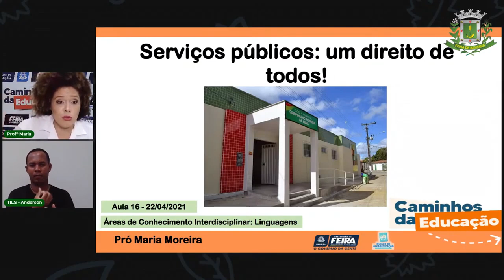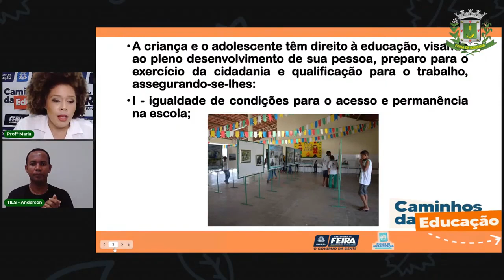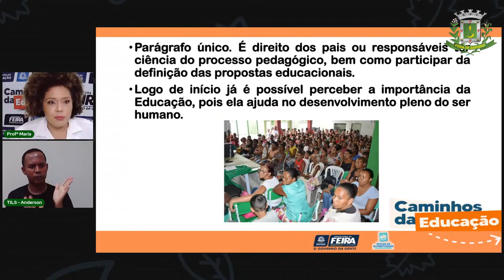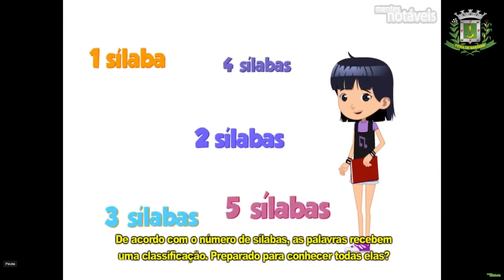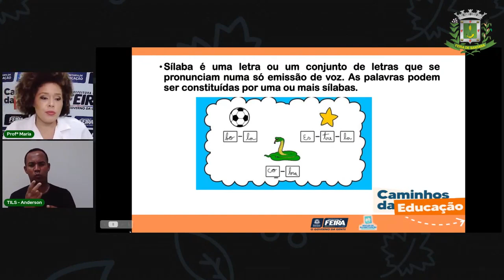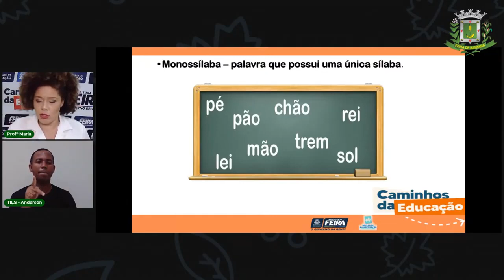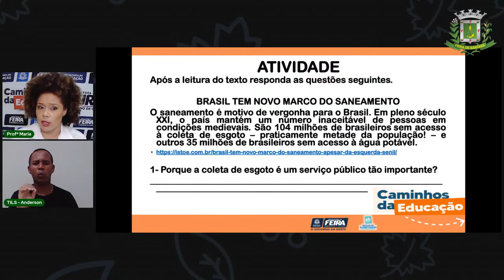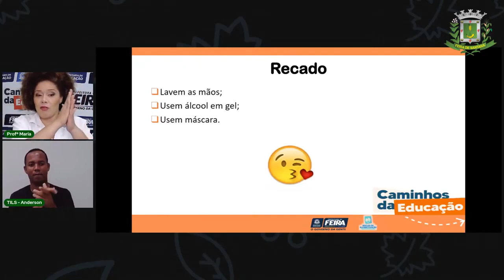Aula 16 3°Ano Linguagens - Classificação das palavras. Profª Maria Moreira